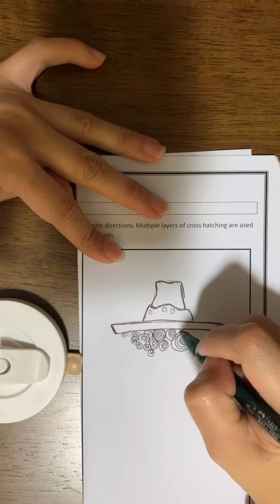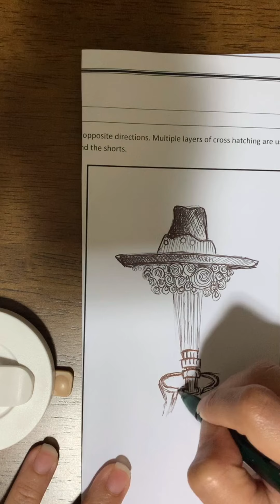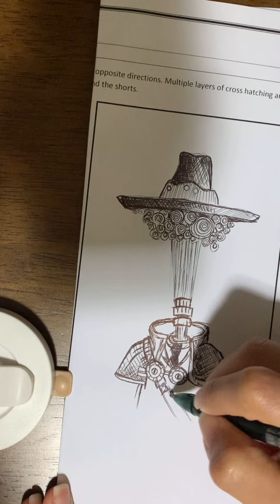Headless Man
Cross hatching pen drawing of headless man